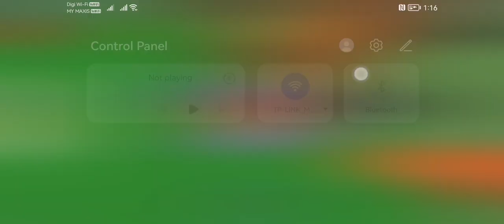Playing Roblox but i was bored :P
Playing Roblox but me was bored :P.